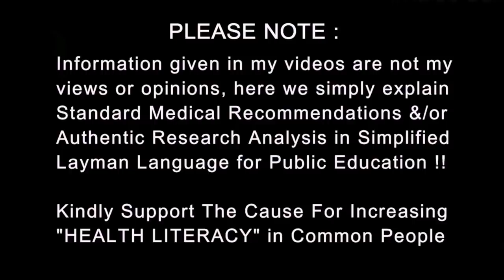ProTips #19 - Top 15 Unhealthy Signs of Diseases | Check your Own Health | Dr.Education Hindi + Eng